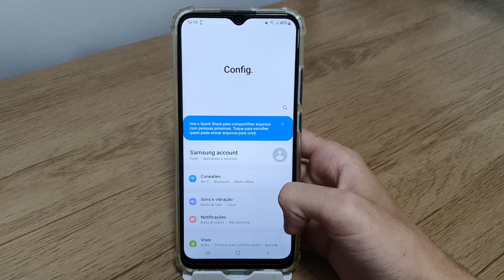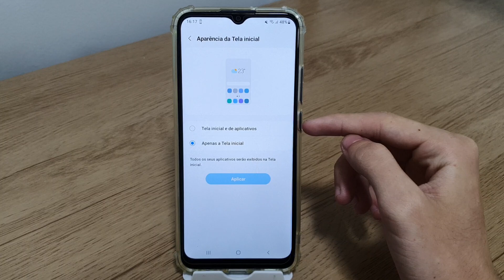Como ativar ou desativar a gaveta de aplicativos no Samsung A02, A02S, M02 E M02S - Dicas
Fala pessoal!! Nesse vídeo vou está ensinando como ativar ou desativar a gaveta de aplicativos no seu celular.
✩ Redmi Note 9 64G / 128GB
✩ Redmi Note 9S 64G / 128GB
✩ Poco X3

★Contato de parcerias:
✩ Poco X3